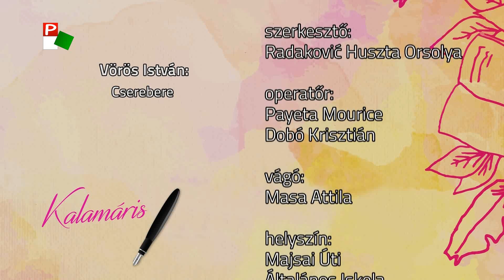Kalamáris – Virág Emília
Virág Emília, Majsai Úti Általános Iskola, Szabadka
(Vörös István: Cserebere)